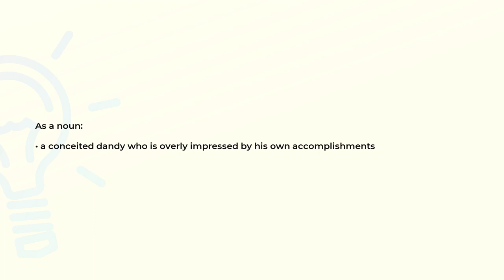What is the meaning of the word COXCOMB?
Definition and spelling of the word COXCOMB.

(00:00) Intro
(00:07) As a noun
(00:16) Spelling

As a noun (00:07):
• a conceited dandy who is overly impressed by his own accomplishments